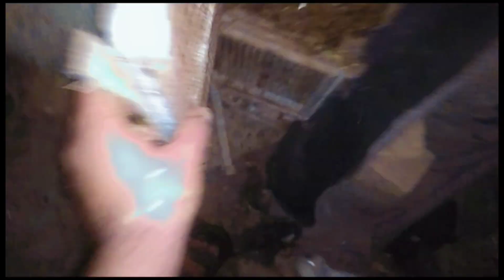Mini zoo pet vlog mujhe ya rabbits ka bacha nicha gira hua mila is ki maa pata nhi konsi ha 😱😱